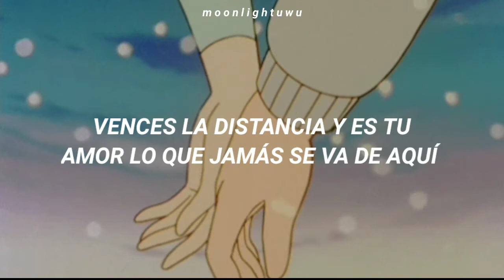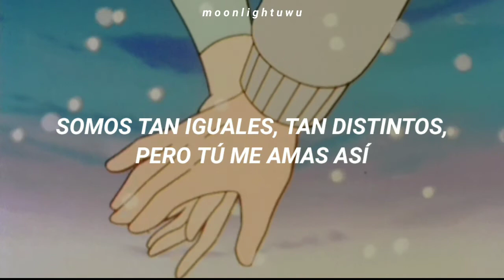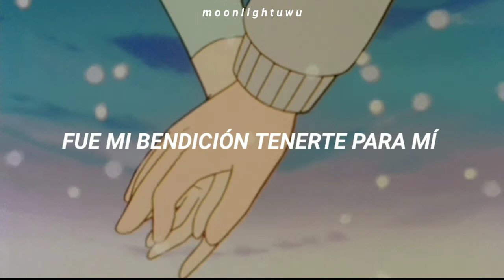Paty Cantú - De Nuevo [Letra]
💟𝘼𝙍𝙏𝙄𝙎𝙏𝘼: 𝙋𝘼𝙏𝙔 𝘾𝘼𝙉𝙏Ú
💟Á𝙇𝘽𝙐𝙈: 𝘼𝙁𝙊𝙍𝙏𝙐𝙉𝘼𝘿𝘼𝙈𝙀𝙉𝙏𝙀 𝙉𝙊 𝙀𝙍𝙀𝙎 𝙏Ú
💟𝘼Ñ𝙊: 2010